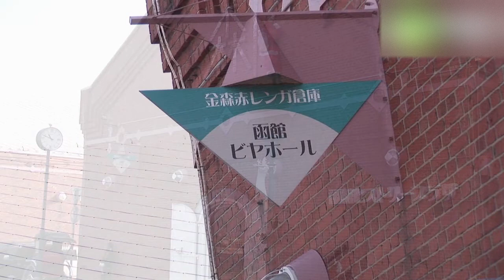函館ビヤホール - 地域情報動画サイト 街ログ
出来立て直送の地ビールや生ビールが種類豊富に味わえる。もちろんビールだけでなく、函館ならではの新鮮食材を使った名物料理やオリジナル料理が揃い、赤レンガの雰囲気が楽しめるところも見逃せない。